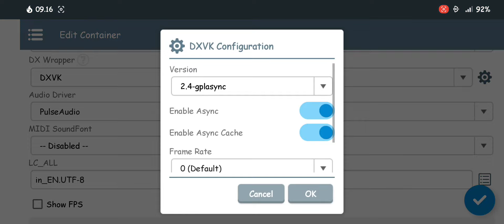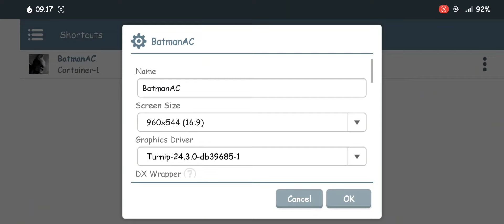Winlator Glibc - Gameplay Batman Arkham City GOTY Edition (Windows) on Android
winlator Glibc 7.1.3
Wine 9.15 Default
Turnip 24.3.0 v4 by K11MCHI
🔰Fix Fullscreen Press L alt + Enter

📱Device Info:
• POCO F3
• Snapdragon 870
• RAM 6GB

big thanks to developer making this possible
Box 64